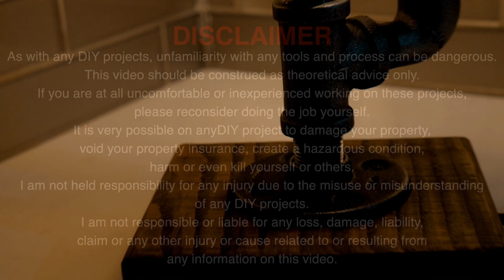How to make diy industrial table lamp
Today I want to show how I made a industrial table lamp using iron pipes.
You can find parts in any hardware store. This is gift for my friend, he is really like industrial style stuff. Table lamp is a perfect gift! You can do it yourself one as well!
Take your time and follow step by step video instruction.

⬇️List of parts I used in this video⬇️
1/2 in. Black Iron 90 degree Elbow (3)
1/2 in. x 3/8 in. Black Iron Bushing (3)
1/2 in. Black Iron Threaded Tee (3)
1/2 in. Black Iron Floor Flange (1)
1/2 in. Black Iron MPT Plug (1)
1/2 in. x 2 in. Steel Pipe Connector (1)
1/2 in. Black Iron Pipe Connectors (2)
I have no relations with provided links above.